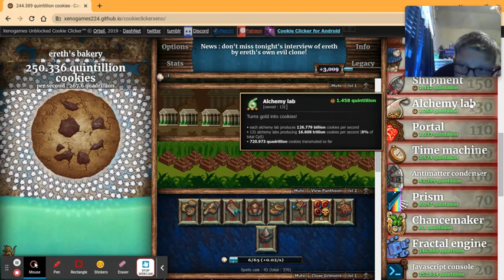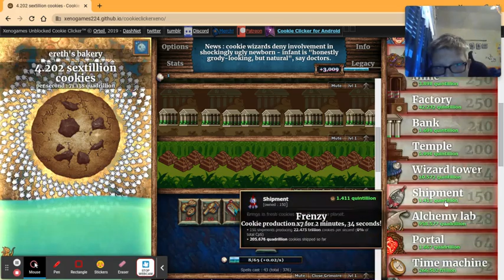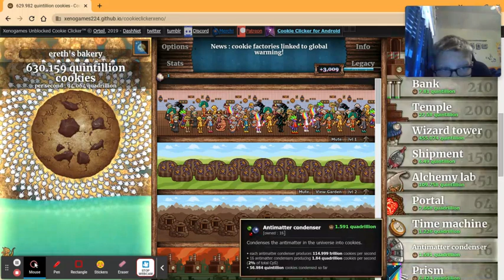Cookie Clicker Legacy P1